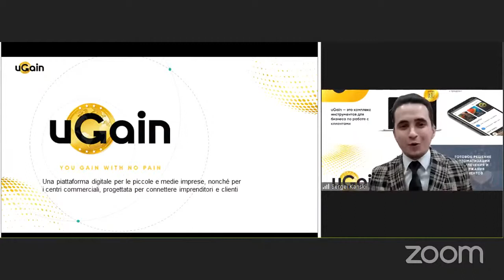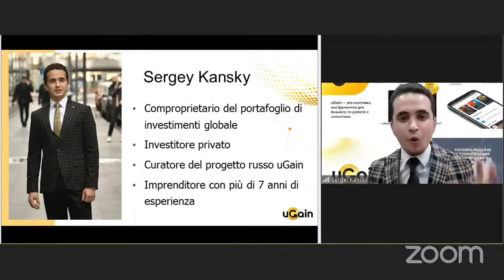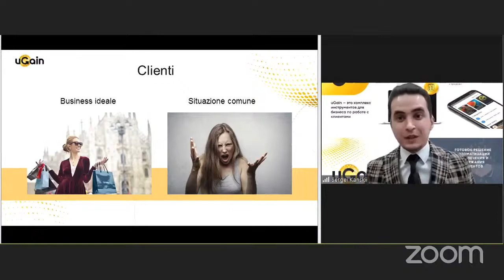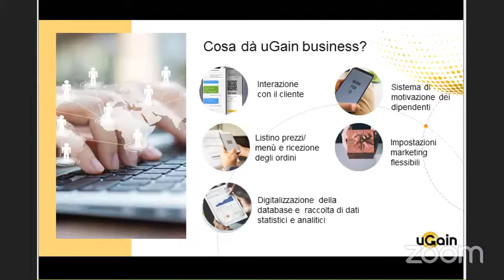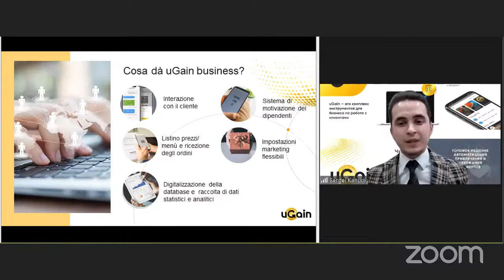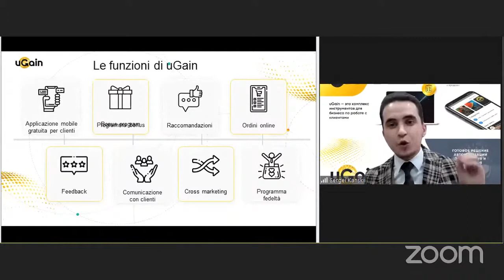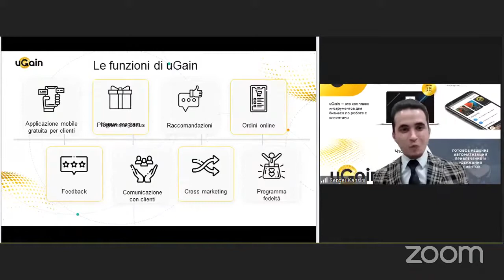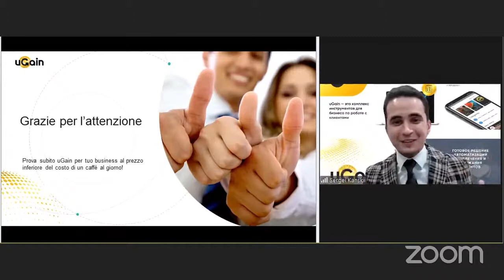IT Cos'è uGain? (19.03.2021)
uGain è un'applicazione innovativa per gli imprenditori, che permette di interagire con i clienti attraverso il back office, il che consente di:

✅ mantenere e aumentare la base di clienti
✅ rafforzare le vendite attraverso le notifiche su promozioni e sconti
✅ analizzare le vendite e raccogliere dati statistici
✅ per i clienti - ricevere ulteriori sconti o cashback aggiuntivi